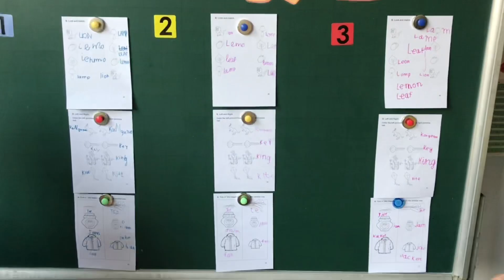Ms Phuong Nhi - Hoạt động dạy và học tiếng Anh thiếu nhi (P16)